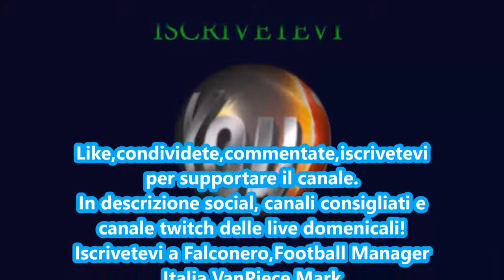PESCARA DELFINO VS PERUGIA - FX CALCIO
Pagine facebook e profili legati a Progetto Gaming e social personali,pagine facebook o canali consigliati: